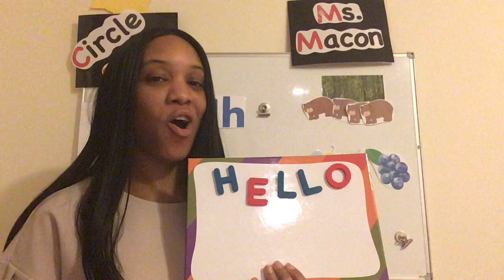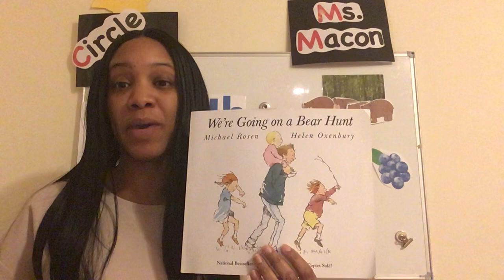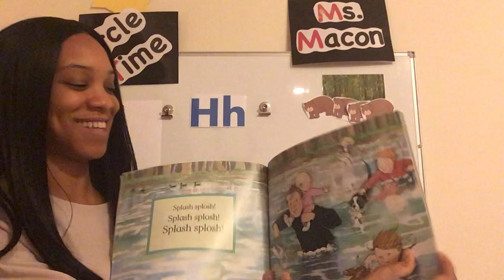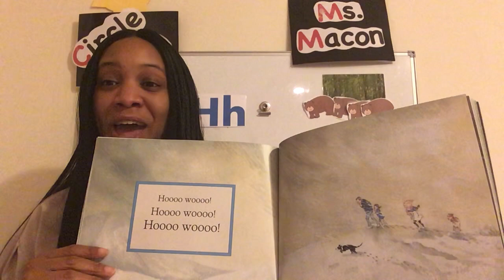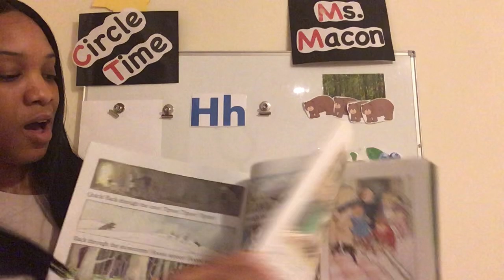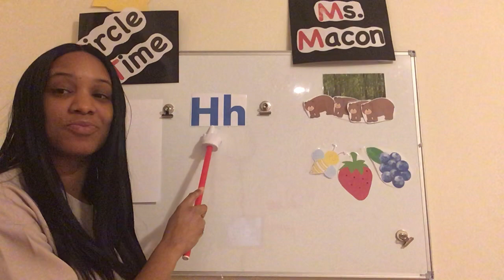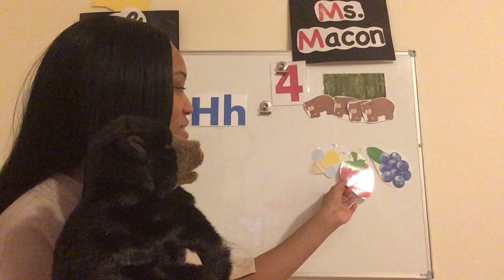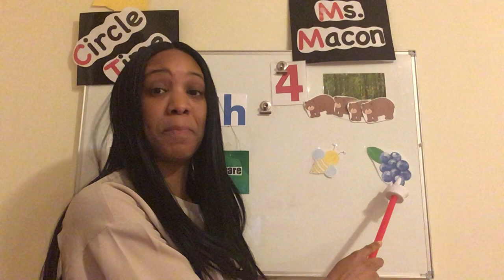Circle Time with Ms.Macon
Preschool/Pre-K/3K
Friday 1/8: Review
Read Aloud: We're Going on a Bear Hunt
Virtual Preschool Lesson
Week of 1/4-1/8